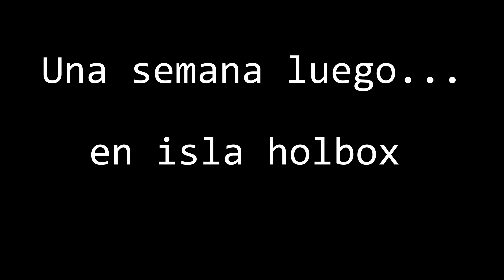NO ME QUISIERON DAR MI VISA ¿AHORA QUE?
Thank you for visiting my channel - All of my videos have English subtitles :)
Síguenme en Instagram, Facebook y Tiktok💚